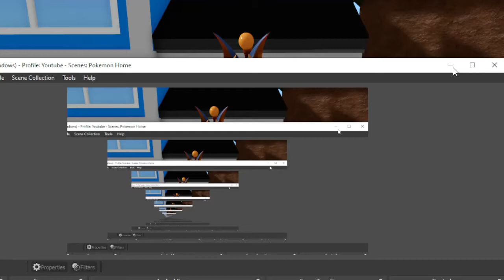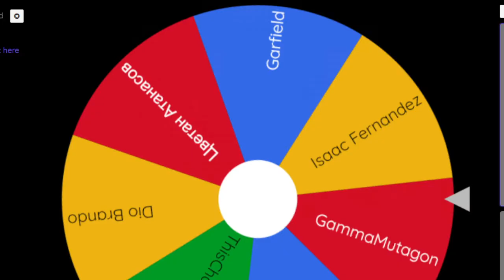Daily Holiday Giveaway Day 4+ Day 3 Winner (Loomian Legacy)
To Enter
Comment Roblox user
and hope u win :)
Ends
The next day after video goes up
Prize
Different everyday